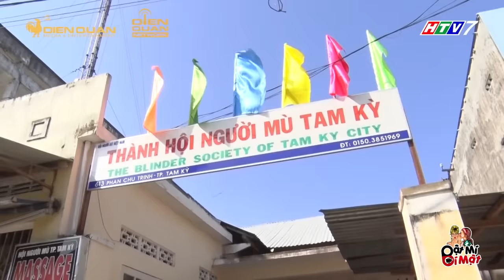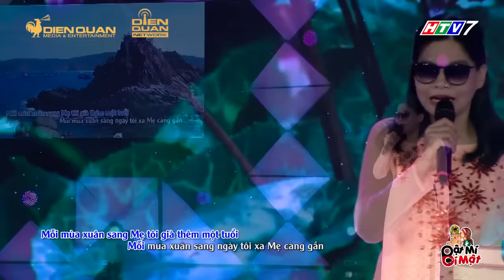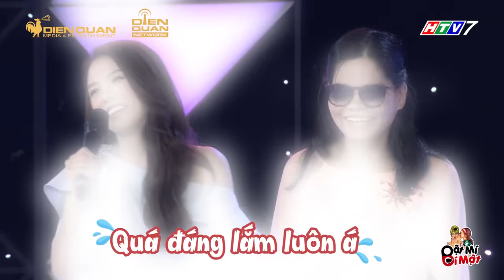Trấn Thành "QUYẾT TÂM" sản xuất Album cho giọng ca KHIẾM THỊ đặc biệt do quá "MÊ MẨN"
Trấn Thành "PHÁT CUỒNG" trước giọng ca KHIẾM THỊ của chị Trương Thị Bích Diễm trong chương trình Hát mãi ước mơ - Mùa 3 nên đã quyết định tài trợ toàn bộ chi phí thu album cho chị.

Chị Bích Diễm tham gia chương trình với mong muốn có tiền giúp Hội người mù TP. Tam Kỳ cải thiện cơ sở vật chất cũng như có điều kiện chăm sóc hội viên tốt hơn. Hội hiện có 165 hội viên, cơ sở vật chất phòng ốc xập xệ, sinh hoạt của các hội viên ở đây cũng vì thế rất khó khăn.

Được biết, chị Diễm bắt đầu sinh hoạt ở Hội người mù TP. Tam Kỳ từ năm 1996. Tại đây, chị vừa là Kỹ thuật viên xoa bóp vừa đứng ra truyền đạt chữ nổi cho các hội viên. Đối với chị, nơi đây như một mái ấm gia đình thứ hai, nơi chị được các cô các bác xem như một người con người cháu trong gia đình. Chính vì vậy, dù bản thân chị Diễm vừa sinh con thứ 2, lại là một người mẹ đơn thân, cuộc sống còn nhiều khá khó khăn nhưng chị vẫn thi hát vì hội, mong muốn mang niềm vui chia sẻ cho những người không may mắn như mình khiến mọi người nể phục.